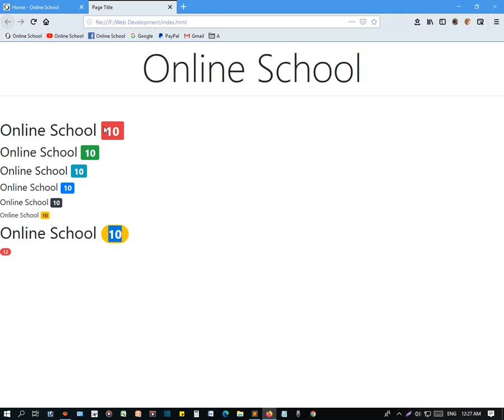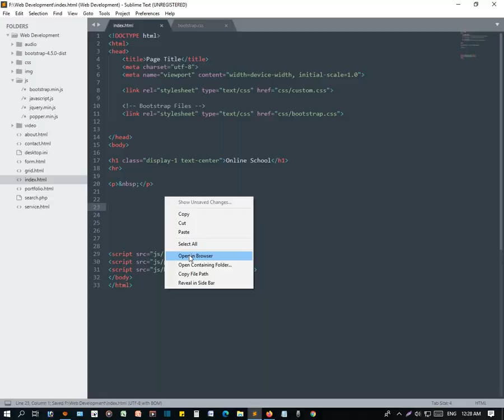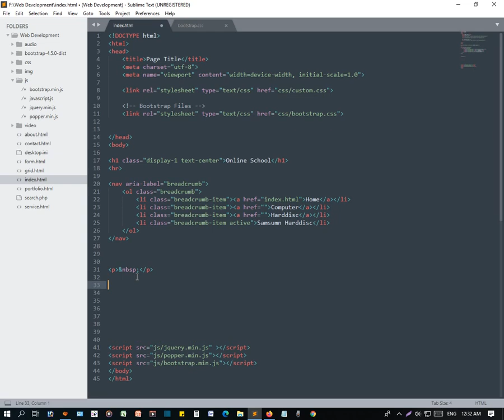Bootstrap 4 / Bootstrap Breadcrumb Tutorial in Bangla - বুটস্ট্রাপ ব্রেডক্রাম্ব টিউটোরিয়াল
Today we learn about - Bootstrap 4 / Bootstrap Breadcrumb - বুটস্ট্রাপ ব্রেডক্রাম্ব টিউটোরিয়াল

Related Question in this Tutorial:
bootstrap 4 breadcrumb
bootstrap 4 breadcrumb codepen
dynamic breadcrumbs bootstrap
bootstrap breadcrumb responsive
bootstrap breadcrumb codepen
breadcrumb css
breadcrumb bootstrap 4 w3schools
bootstrap 4 breadcrumb arrow
react-bootstrap breadcrumb